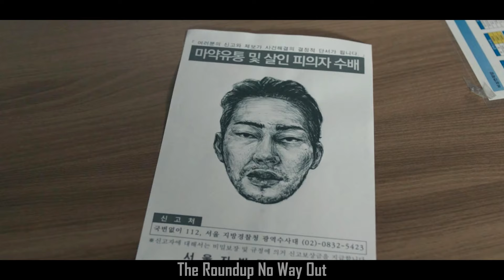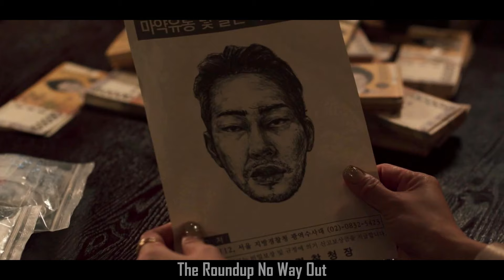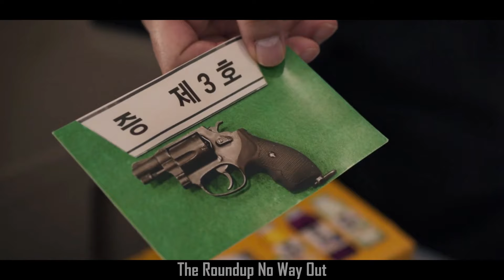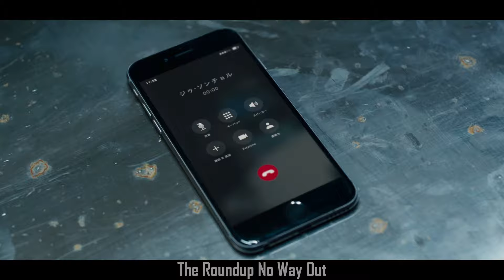GANGSTER BOSS को नहीं पता था, कि उसने DON के इलाके में CRIME किया है | Movie Explained in Hindi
MOVIE NAME - The Roundup No Way Out
IMDB -  6.6
Credits : -
Director : Lee Sang-yong
Distributed by : EDKO Film